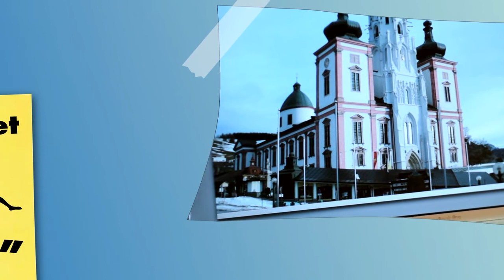Voll Leben 2010 - Mariazell Spot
Spot für die Jugendwallfahrt Mariazell 2010 - unter dem Motto "Voll Leben".